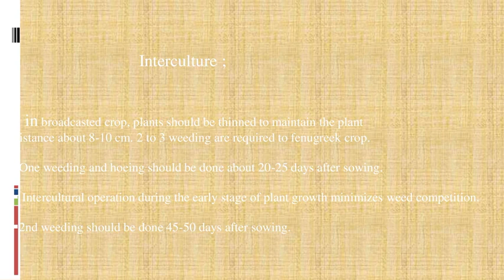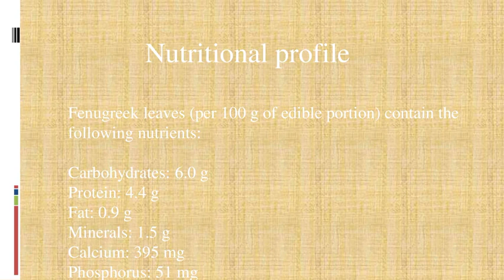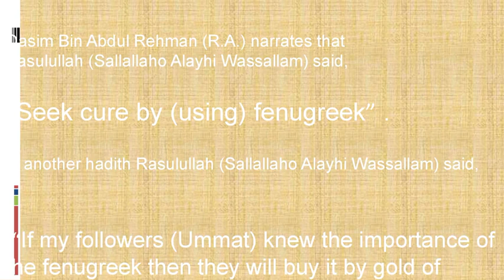Fenugreek Methi Cultivation / Top Farming in Pakistan ||Preparation of Agriculture officer PPSC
Fenugreek  Methi  Cultivation PPSC FPSC
Tips for Preparation of Agriculture officer PPSC PMS CSS
 Fenugreek  Methi farming Pakistan |
  Fenugreek  Methi  Farming Punjab|| High yield crop
parfitable farming
PPSC,FPSC,KPSC,SPSC